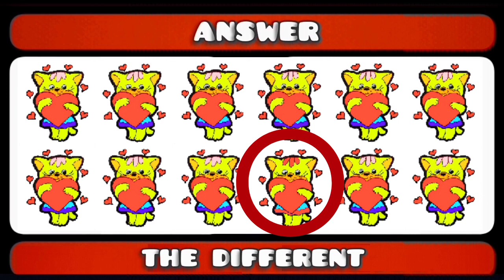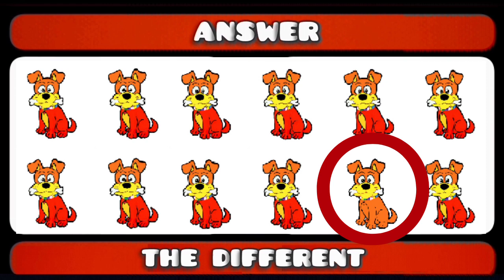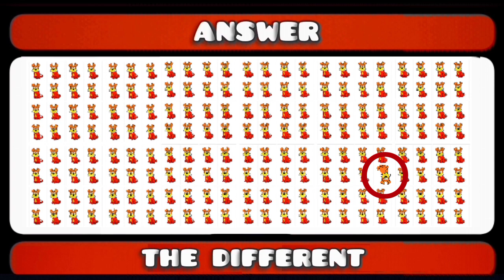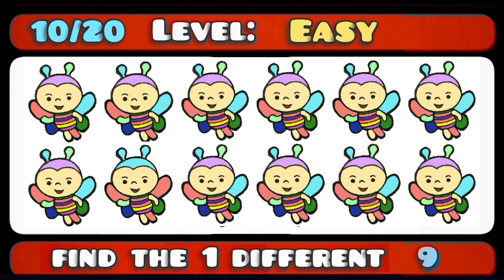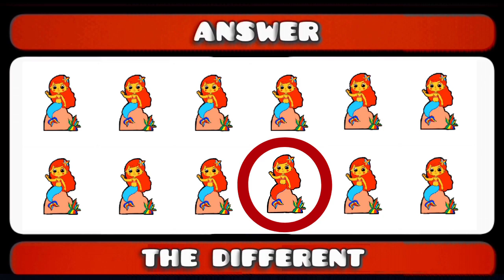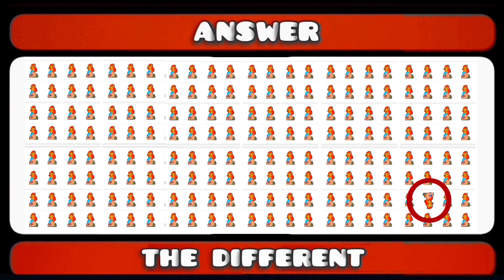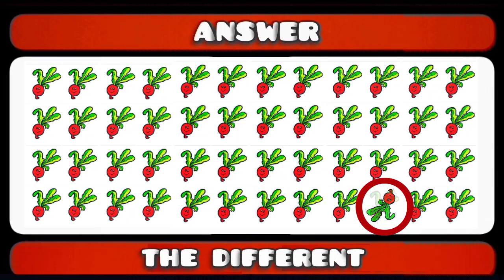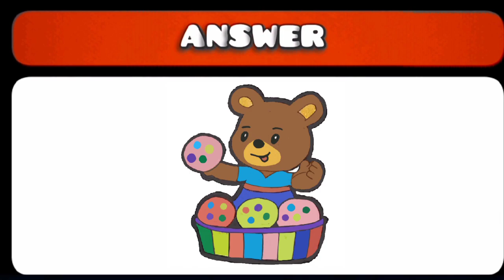Find The 1 Different - Test Your Brain - Cute Drawing Puzzle - 20 Game 3 Level - Find Them All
Test Your Brain - Cute Drawing Puzzle - 20 Game 3 Level